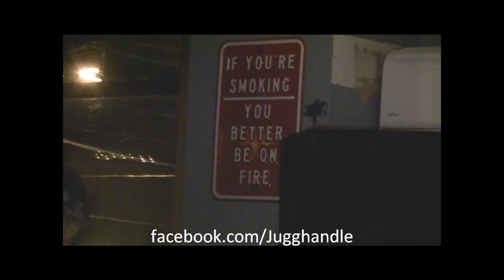What is and what should never be